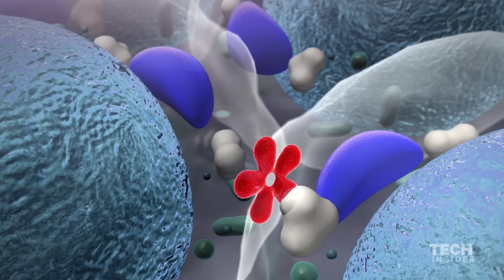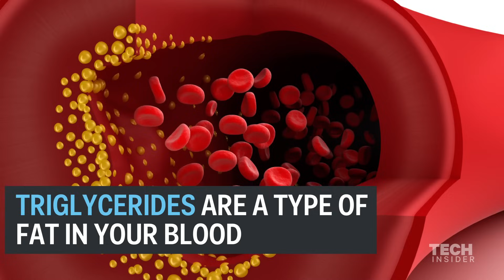What Happens If You Stop Eating Sugar | The Human Body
According to dietitian Tamara Duker Freuman, MS, RD, CDN, when we cut out sugar out of our diets we can expect some immediate physical changes.

Produced by Maya Dangerfield. Camera by Grace Raver. Special thanks to Tamara Duker Freuman.